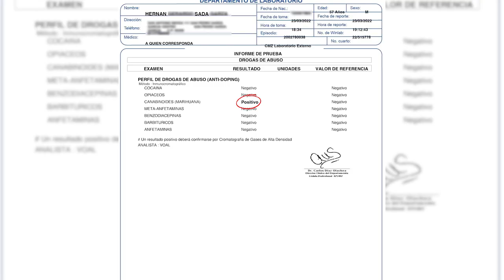LaVidaEnRojo | Hernán "El Grillo" Sada, más positivo que nunca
En este episodio el protagonista de La Vida en Rojo es Hernán "El Grillo" Sada, quien invitó a Sadrach Santos para que lo acompañara a realizarse un anti-doping. Ya que, él mismo mencionó que se ha visto envuelto en el mundo del alcoholismo y las drogas, pero en busca de honrar a su padre quiso mantenerse en abstinencia; sin embargo, tras realizarse dicho examen, y ante las cámaras de POSTA "El Grillo"  Sada dio positivo a la prueba.